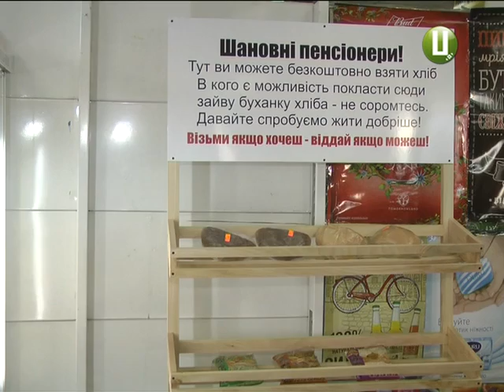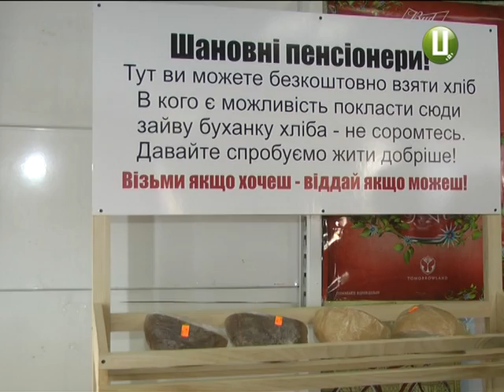У хмельницькому супермаркеті «Дана» можна покласти та взяти продукти з благодійної полиці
Візьми якщо хочеш, віддай, якщо можеш. Місяць тому у хмельницькому супермаркеті «Дана» мікрорайону «Озерна» з’явилася спеціальна благодійна полиця. Кожен охочий може покласти туди продукти для малозабезпечених містян. Починалася акція лише з хлібних виробів. Тепер же, кажуть у магазині, дехто лишає й інші товари.